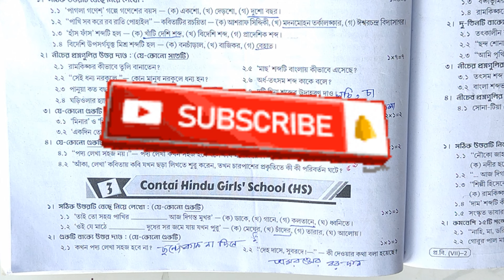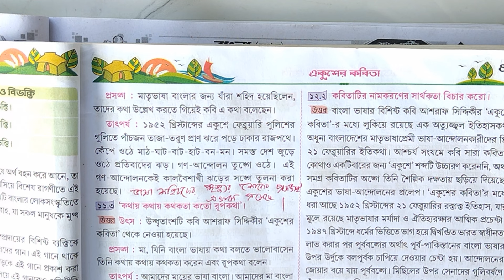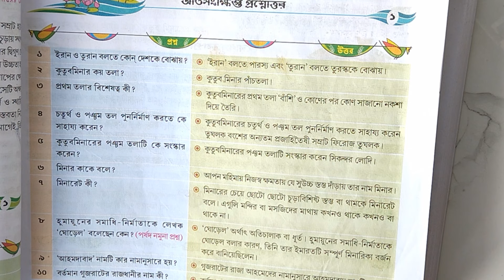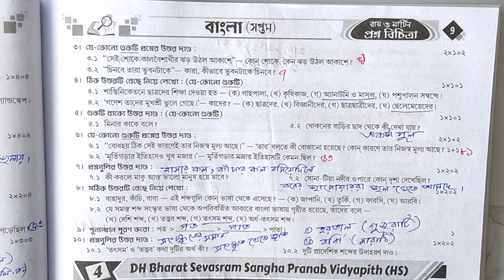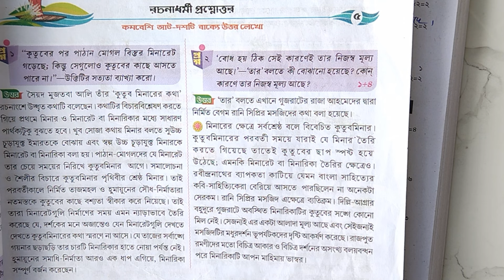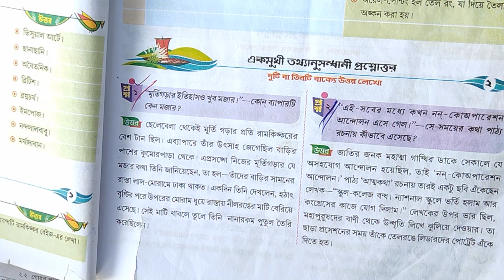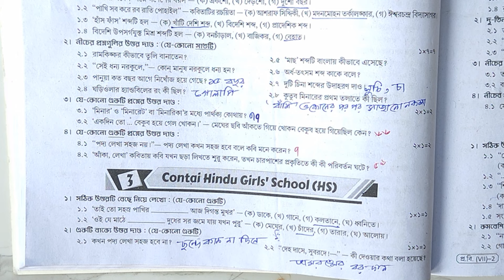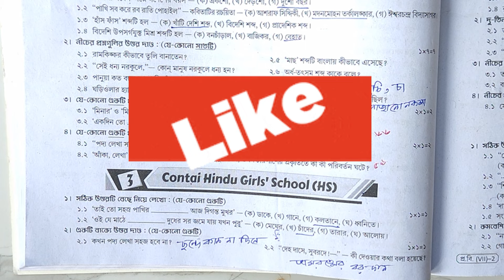class 7 bengali 1st unit test syllabus💥 class 7 proshno bichitra 2023 bengali🔥 class 7 bangla💥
your quries. 🤔🤔🤔

class 7 proshno bichitra 2024 amar bangla
class 7 proshno bichitra 2024 bangla
class 7 bengali proshno bichitra
ray and martin question bank class 7 poribeshclass 7 bengali chapter 6
class 7 bengali paper 2024
ray martin question bank class 7 bengali 2024
ray martin question bank class 7 bengali
class 7 ray o martin bengali 1st summative
RAY &MARTIN QUESTION BANK 2024 Poribesh Class 7 Baita MN High School
class 7 ray o martin bengali1st summative
 Ray martin proshna bichitra bengali 2024
Class 7 1st unit test
Fast unit test suggestion
class 7 ray o martin poribesh 1st summative
class 7rai martin question bank
ray martin question bank class 7 2024
RAY & MARTIN QUESTION BANK 2024 bengali class 7

সপ্তমশ্রেণীর বাংলা প্রশ্ন বিচিত্রা সমাধান